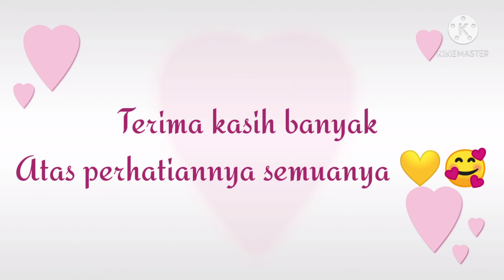Lagu Mari Beramai-ramai Ke Laut TK AL- IKHLAS